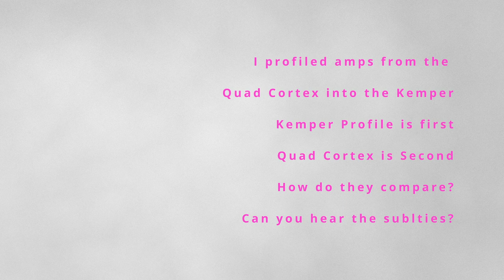I profiled Quad Cortex Amps into my Kemper!!!!